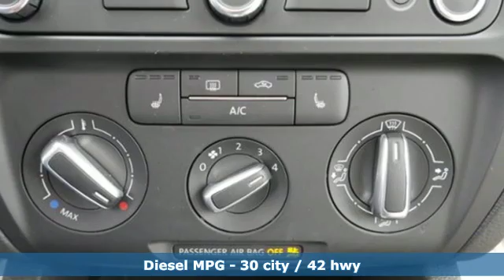Used 2014 Volkswagen Jetta Sedan Saint Paul MN Minneapolis, MN G89033P - SOLD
Year: 2014
Make: Volkswagen
Model: Jetta Sedan
Trim: 4dr DSG TDI w/Premium/Nav 2.0L 4Cyl
Engine: 122 L 4 Cyl. Cyl.
Transmission: 6-Speed A/T
Color: Black Uni
Interior: Cornsilk Beige
Mileage: 40005
Stock #: G89033P
VIN: 3VWLL7AJ8EM380775

Address:
1325 50th Street East